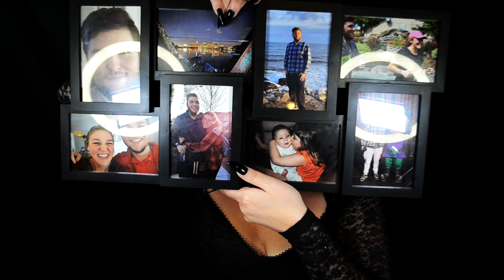shadow work🖤 | november 2023 readings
shadow work works.🖤

0:00 | shadow werk
0:29 | da brigh black tarot deck🖤
0:55 | shadow work works
2:11 | what is shadow work?
3:22 | lilith
4:45 | spread
4:57 | my intention

listen to my podcast on spotify + apple podcasts
the meta mystic show!

music
missy gordon
honeyb33music